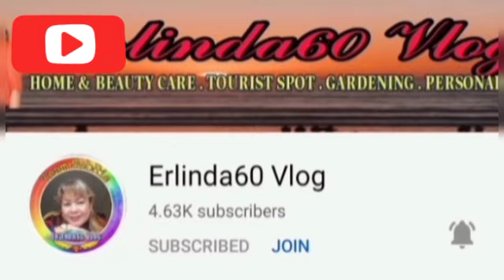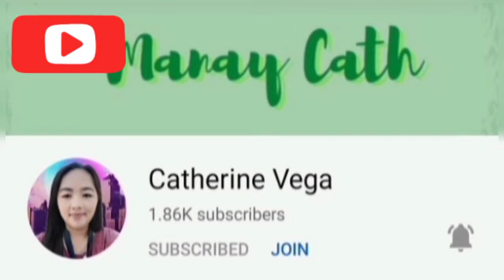PORK LIVER CURRY